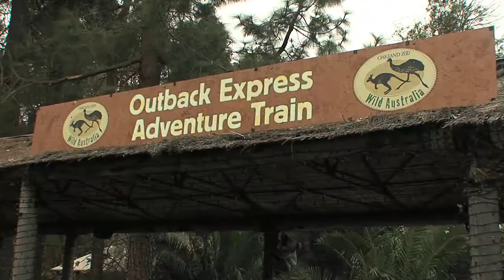Wildlife Wednesday with the Oakland Zoo- Zoo Lights 4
KOFY TV Host Morris Knight and Oakland Zoo's Education Specialist, Sarah Cramer talk about ZooLights at Oakland Zoo, specifically the train. ZooLights is happening at Oakland Zoo from 5:30pm - 9:00pm daily through January 5. However ZooLights is closed on December 24 & 25.